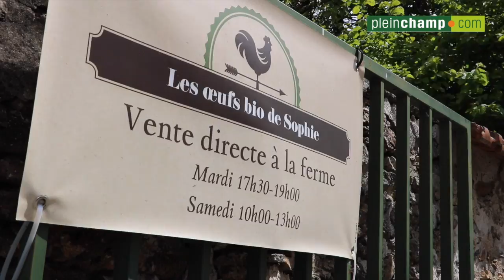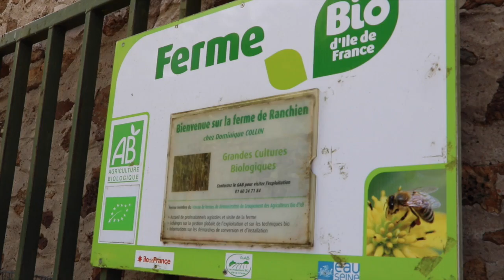Bio : "un niveau de rentabilité proche du double" chez Dominique Collin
L’agriculture biologique prend son essor en Seine-et-Marne, terre de grandes cultures. Dominique Collin fait partie des agriculteurs précurseurs, en s’étant lancé dans l’aventure en 2002 sur l’exploitation familiale. Aujourd’hui, hormis un agriculteur, tous ses voisins se sont convertis en agriculture biologique.
Après toutes ces années, quels sont ses résultats techniques et économiques ? Comment est-il accompagné ? Reportage.